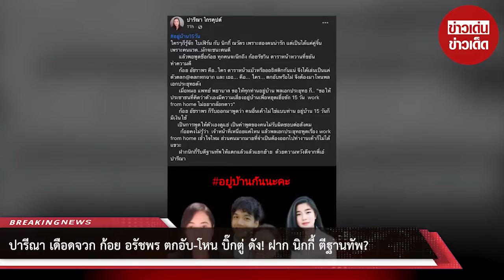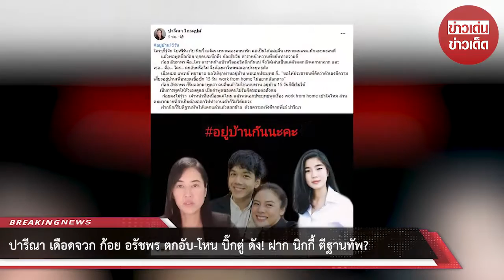ปารีณา เดือดจวก ก้อย อรัชพร ตกอับ-โหน บิ๊กตู่ ดัง! ฝาก นิกกี้ ตีฐานทัพ?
ขอบคุณที่มา :
ขอขอบคุณข้อมูลจาก: